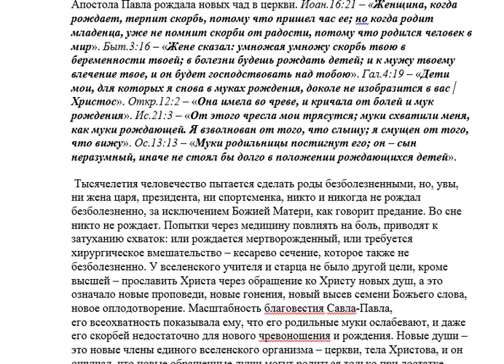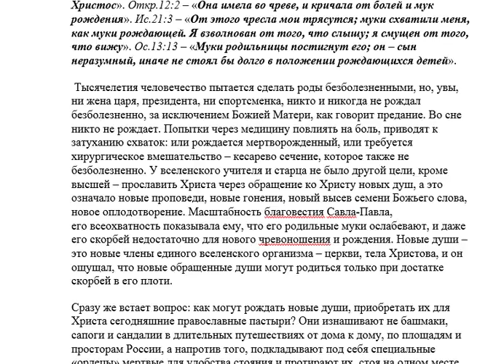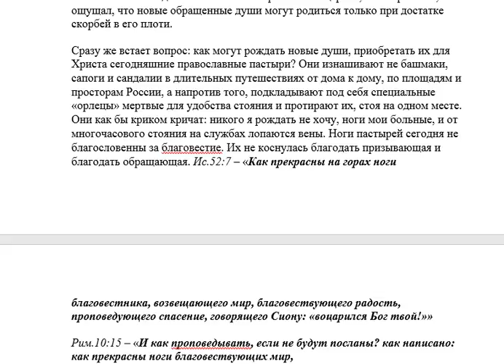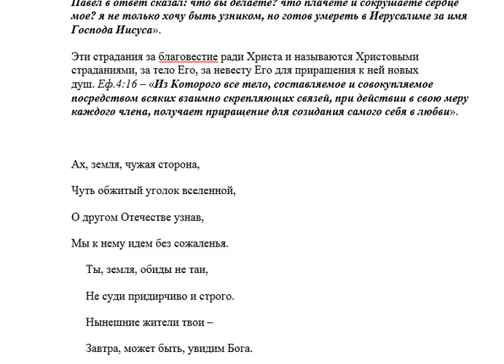1228 Павел говорит Кол. 1: 24 восполняю недостаток скор.бей Христовых, о чём это?